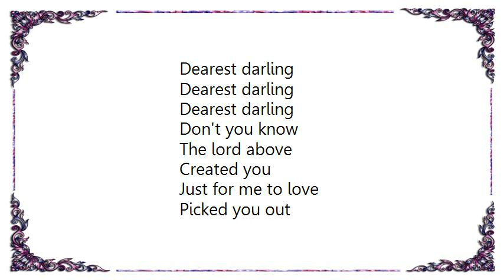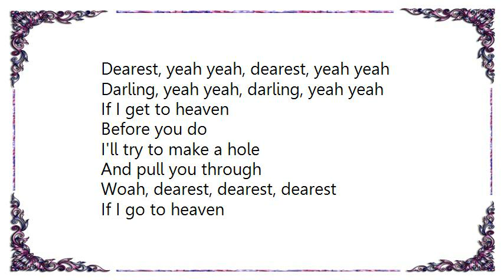Bo Diddley - Dearest Darling Lyrics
[Lyrics Bo Diddley - Dearest Darling]
Dearest darling
Dearest darling
Dearest darling

The lord above
Created you
Just for me to love

Picked you out
From all the rest
Because he knew I loved you best

Dearest darling
Dearest darling
Dearest darling, take my hand, take my hand

I once had a heart
So trill and true
But now it's gone

Take care of it
Like I have done
For you have two hearts
And I have none

Dearest darling
Dearest darling
Dearest, yeah yeah, dearest, yeah yeah
Darling, yeah yeah, darling, yeah yeah

If I get to heaven
Before you do
I'll try to make a hole
And pull you through

Woah, dearest, dearest, dearest

If I go to heaven
And you not there
I'm gonna write your name
On the heavenly stair

If you aren't there
By turn of day
Then I know baby
You know the way

Oh sweet baby, oh sweet baby, oh, oh, oh